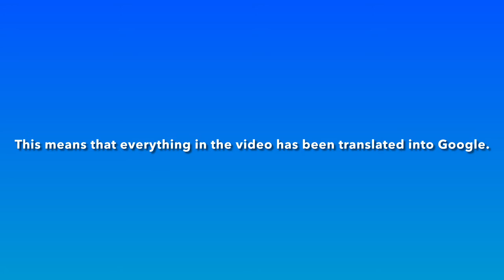Google Translator will make this video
Ah yes,broken English.